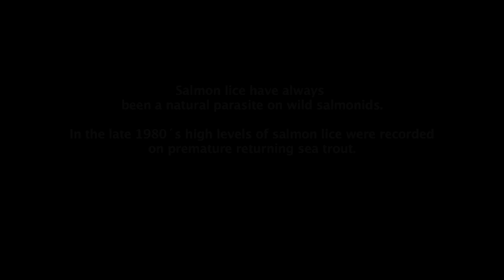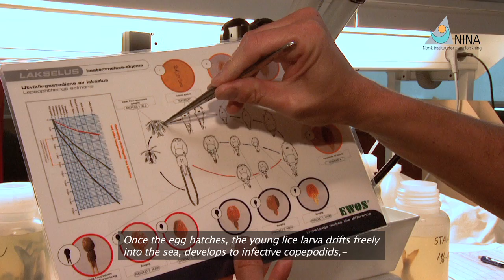Salmon lice on sea trout and Atlantic salmon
Salmon lice have always been a natural parasite on wild salmonids. However, during the last years the infestation of salmon lice has increased on wild salmonids causing negative consequences – and especially for sea trout. The film presents salmon lice monitoring on wild salmonids, performed by NINAs scientist in the summer of 2014.